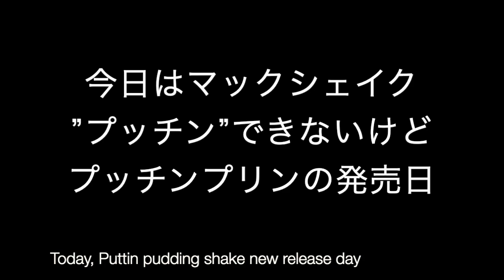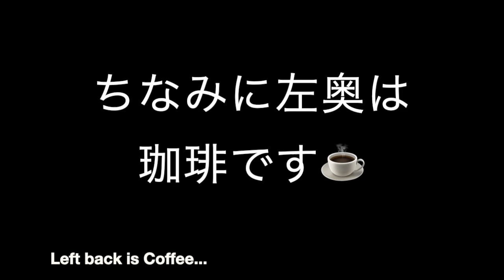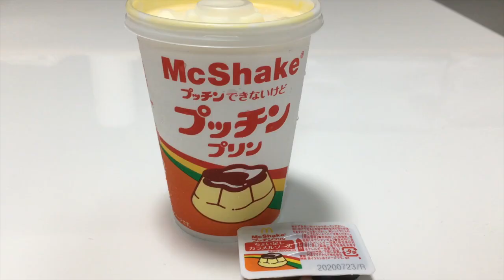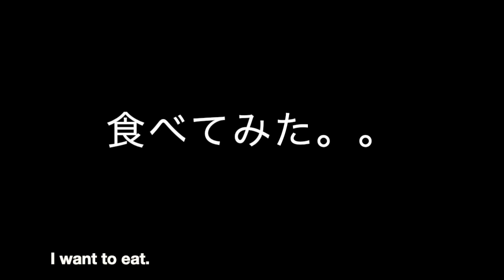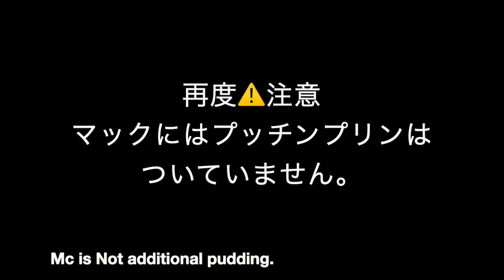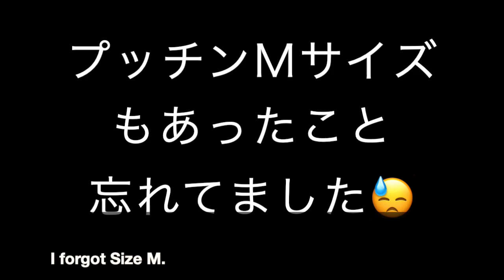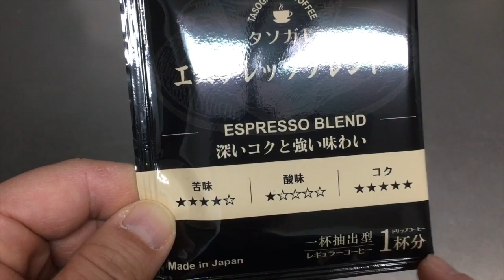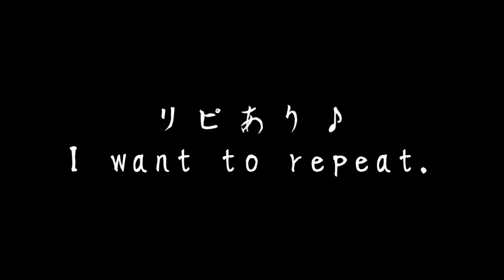coffeedaijin No93 4/13 発売 期間限定マックシェイクプッチンプリン飲んでみました I drank Limited Mc shake pucchin pudding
4/13発売のマックシェイクが気になっていたので
発売当日に購入して飲んみました
その他色々食べました

I think mc shake at 2020/13/04.
And I try that New release day.
I eat other everything.
Please show this.